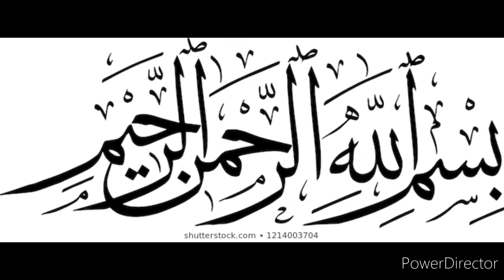ubqari wazifa for studies/ bachon ki parhai k liyay wazifa / Bismillah ka wazifa